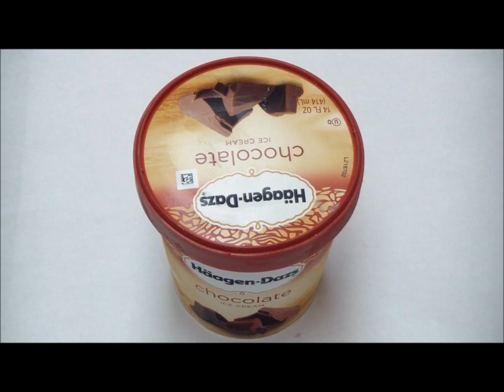Haagen Dazs Chocolate Ice Cream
Rich, creamy and totally indulgent. made from the finest Dutch cocoa and pure, sweet cream, Häagen-Dazs® chocolate ice cream is the ultimate chocolate!